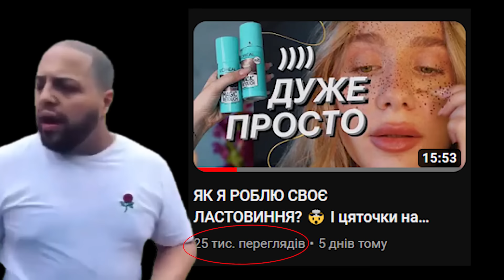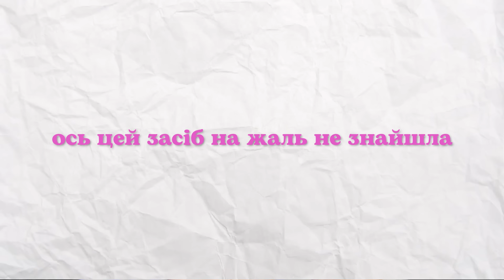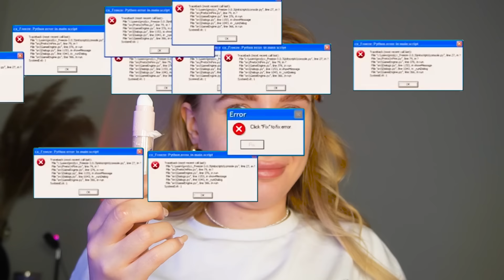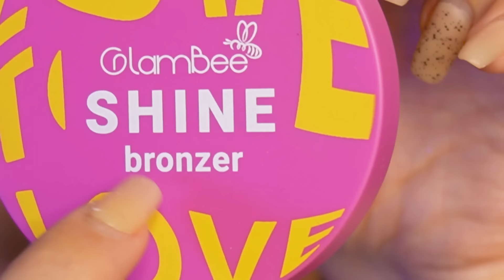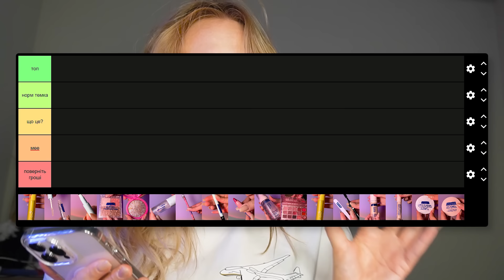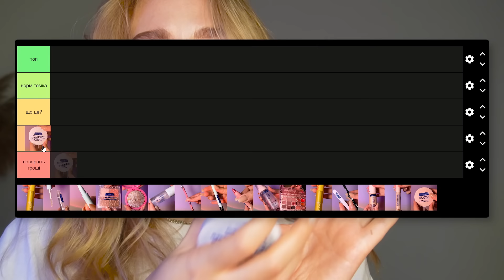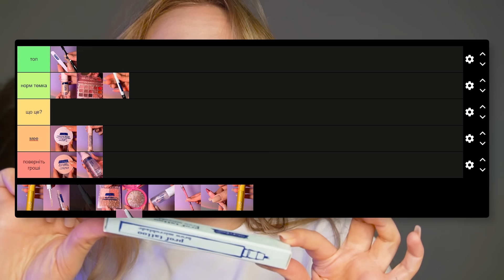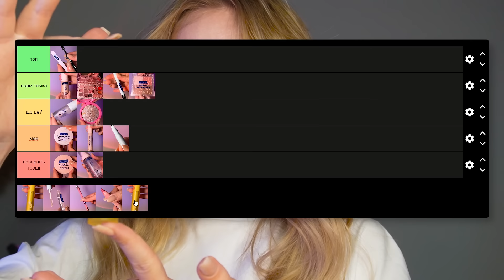ВСЕ ОБЛИЧЧЯ GLAMBEE 🐝| бюджетна косметика може бути якісною?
Ще більше б’юті (та не тільки) контенту вас чекає тут 👇🏻